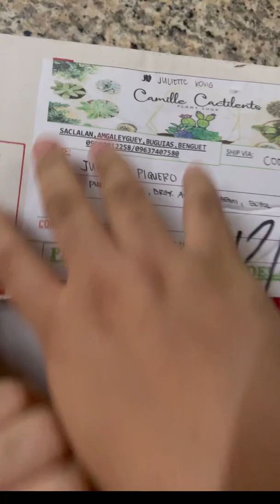KOREAN SUCCULENT UNBOXING